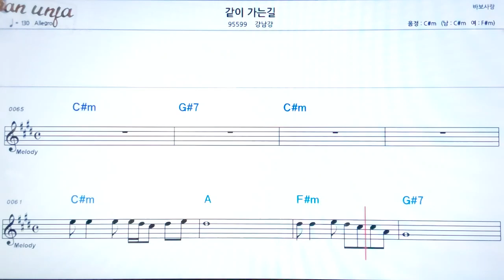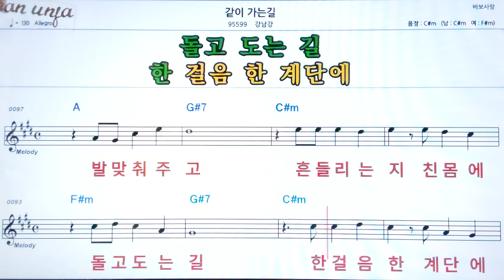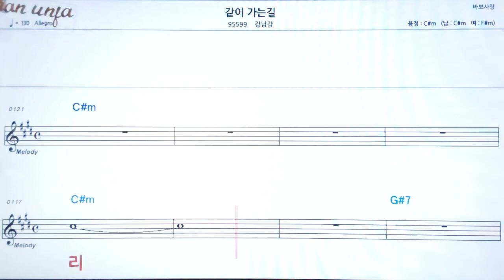같이 가는길/김강남👍악보, 노래,기타 코드,가사,Karaoke*가라오케 반주